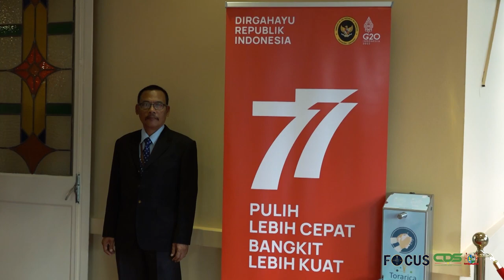FOCUS AFLEVERING 846, DD 23 AUGUSTUS 2022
In Focus aflevering 846 worden de volgende onderwerpen belicht :
- Suriname steunt soevereiniteit en territoriale integriteit Oekraïne
- Regering heeft ontslagverzoek minister Achaibersing in beraad
- Traject reorganisatie SLM grotendeels voltooid
- Regering zet doorlichting EBS voort
- President Santokhi uitgenodigd voor 17e G20 Leaders’ Summit
- BNTF-project schept economische mogelijkheden voor cursisten